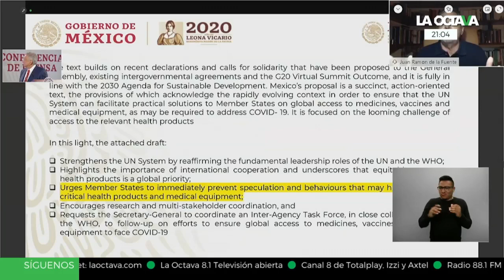166 PAÍSES APOYAN la PROPUESTA del Gobierno de AMLO sobre CORONAVIRUS: Juan Ramón de la Fuente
El embajador de México ante la ONU, Juan Ramón de la Fuente, señaló en entrevista con Hernán Gómez para La Octava que México cuenta con el respaldo de 166 países ante la propuesta para evitar la especulación, lucro y acaparamiento de insumos para tratar el coronavirus.